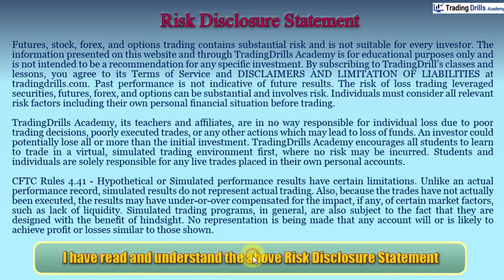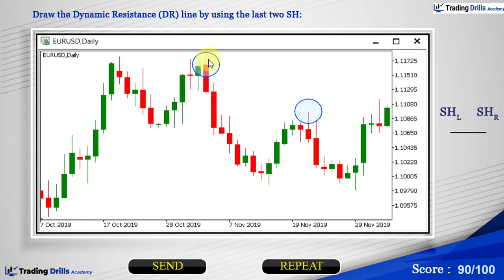How Do You Draw Dynamic Resistance Line? Example of Smart Drills.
Price Action Algo Trading Course PAAT. Module 1, Workshop 3 Concept of Support and Resistance Example of Smart Drills.

These lines are important parts of trading fundamentals, and we're going to go over them today!

Support and resistance are important elements of an advanced Price Action market structure for people who are beginning to trade. By knowing how to draw support and resistance lines, you'll be able to create setups. At the end of all our lessons, practical exercises are done to ensure that you've learned everything in an interactive way.

At the end of all our lessons, practical exercises are done to ensure that you've learned everything in an interactive way. This video shows one of the types of exercises that our students complete to understand the concept further and turn it into skill.